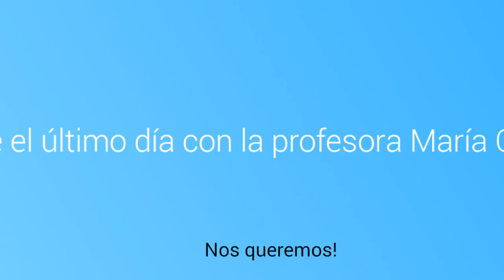27 de mayo de 2016